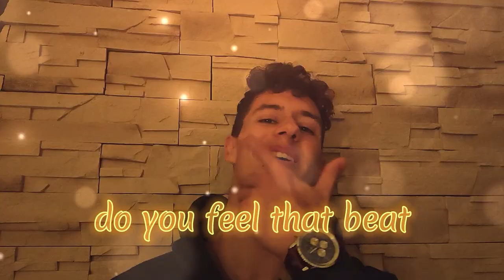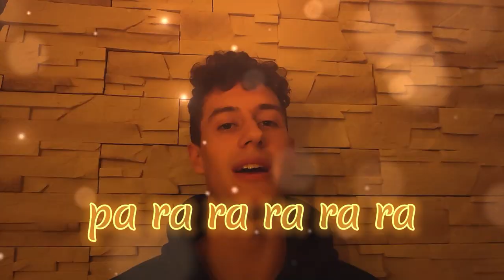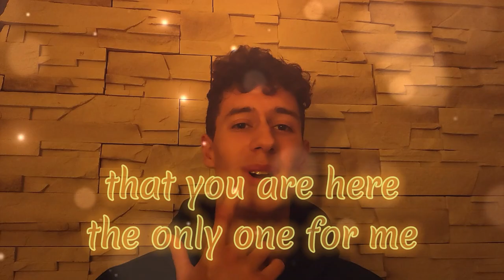Flirt in Ocean - The One (Karaoke Video)